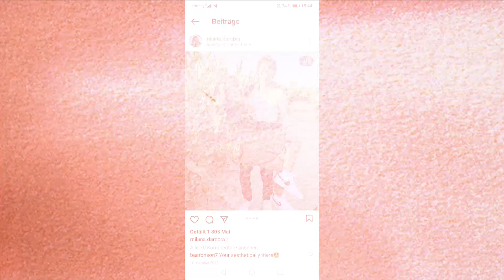Dein FC Red Bull Salzburg | Folge 65